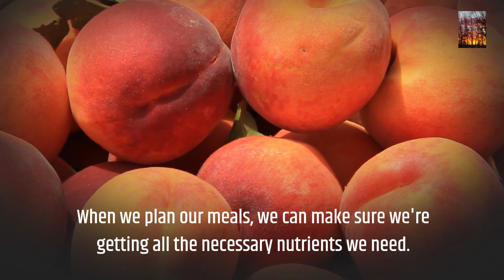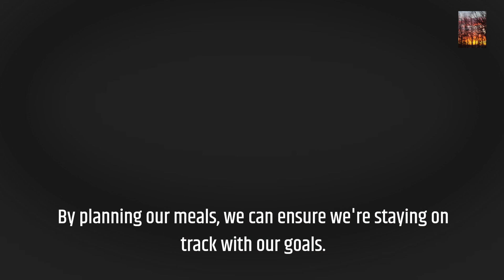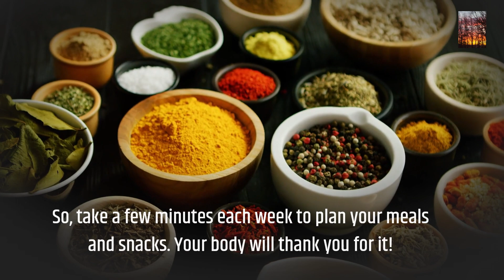5 Advantages to Planning Your Meals!